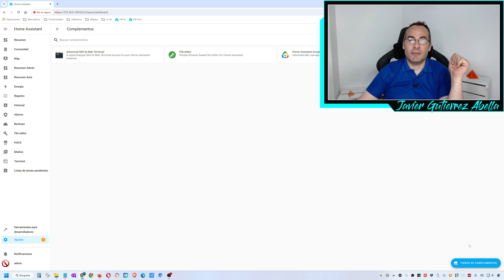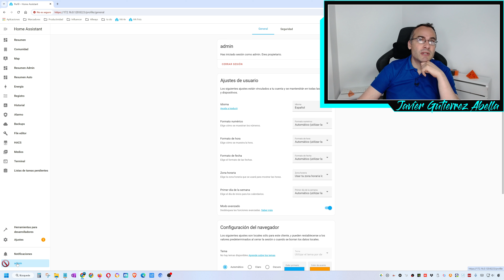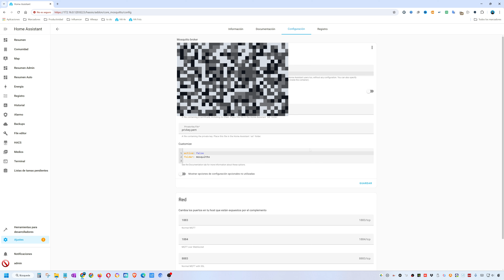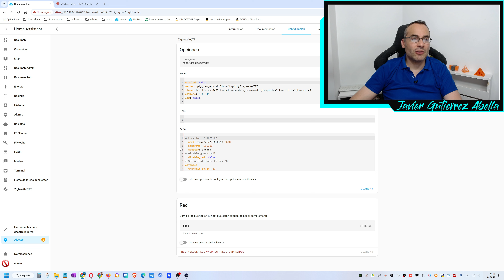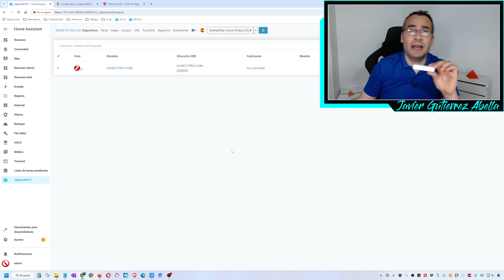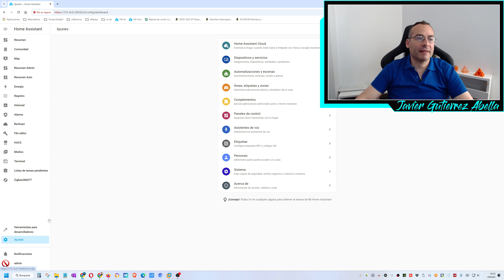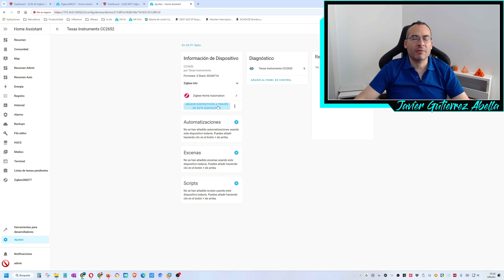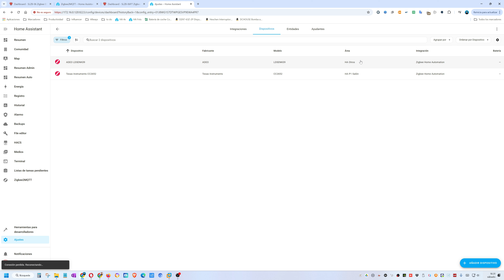Curso de Zigbee Parte 3 de 7 - Home Assistant, Z2M y ZHA - Parte 3 de 3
Link de compra de coordinador zigbee ethernet, recomendado 06 (Texas) o 06M (Silicon), en Aliexpress

Bienvenidos al curso completo de Zigbee! En esta serie de 3 videos, te llevamos paso a paso por todo lo que necesitas saber para dominar Zigbee, el protocolo líder en domótica y automatización del hogar. Aprenderás desde los conceptos básicos de Zigbee hasta su configuración avanzada con Home Assistant, Zigbee2MQTT (Z2M) y Zigbee Home Automation (ZHA).

Capítulos:
00:00 Introducción a la Instalación de Complementos
00:56 Instalación y Configuración de Mosquitto Broker
02:59 Creación de Usuarios para MQTT
04:40 Configuración de Dispositivos y Servicios
06:32 Instalación de Z2M
08:22 Configuración de Z2M
10:55 Añadiendo Dispositivos a Z2M
14:58 Configuración de Coordinadores y Redes Zigbee
21:51 Conclusión y Despedida

¿Qué aprenderás en esta serie?

Introducción completa a Zigbee y sus usos en domótica
Instalación y configuración de dispositivos Zigbee
Integración avanzada de Zigbee con Home Assistant, Z2M y ZHA
Optimización de la red Zigbee para mejorar el control y la estabilidad
Esta serie es perfecta tanto para principiantes como para usuarios avanzados que quieren maximizar el potencial de su hogar inteligente con Zigbee. ¡Domina Zigbee y lleva tu automatización a otro nivel!

CODIGO DEL VIDEO:
Login de MQTT:
- username: ?
password: ?

No te olvides de:
👍 Darle like a este video si te resultó útil.
💬 Dejar un comentario con tus preguntas o experiencias.